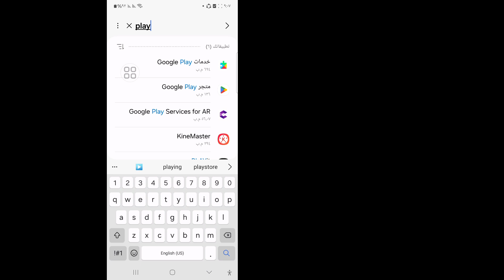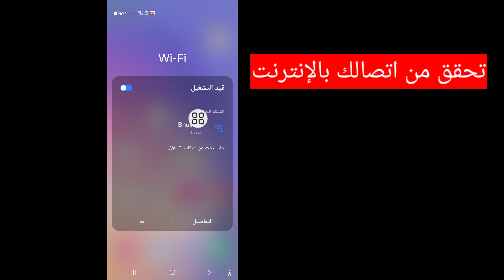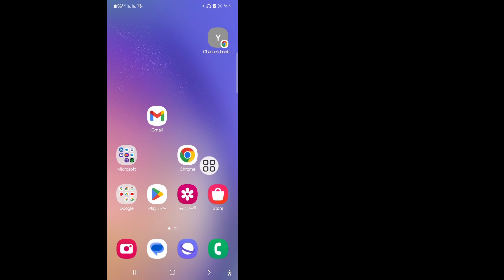كيفية إصلاح خطأ تعذر تثبيت WhatsApp Messenger على متجر Google Play (2024)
سأوضح لك كيفية إصلاح خطأ تعذر تثبيت WhatsApp Messenger على متجر Google Play.  شاهد هذا الفيديو وتعرف على كيفية إصلاح خطأ تعذر تثبيت WhatsApp Messenger على متجر Google Play
 كيفية إصلاح خطأ لا يمكن تثبيت WhatsApp Messenger على متجر Google Play
 يرجى مشاركتها مع أصدقائك إذا استمتعت ووجدت هذا الفيديو مفيدًا.